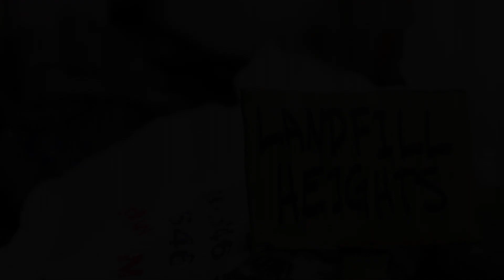RATSO Series Trailer 2020